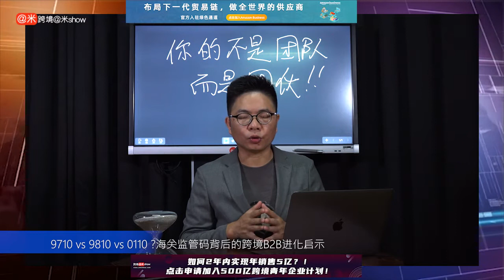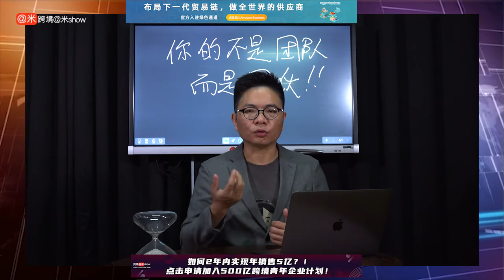9710vs9810海关发布新跨境监管编码背后的跨境B2B进化！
微信：aishow01
微信公众号：跨境阿米show

WeChat: aishow01
WeChat account：跨境阿米show

就跨境电商方面而言，东南亚整体都呈迅猛发展都态势。亚马逊、eBay、阿里巴巴、网易等纷纷投入东南亚市场，东南亚成为了电商圈的新蓝海。